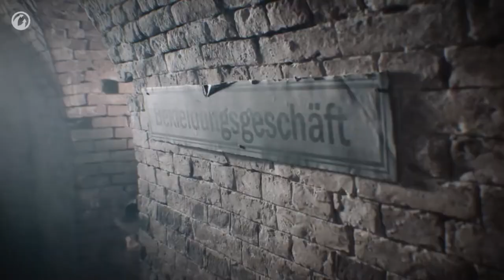Великая Отечественная война - Пусть всегда будет солнце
Данное видео посвящено победе в великой отечественной войне, с днём победы!